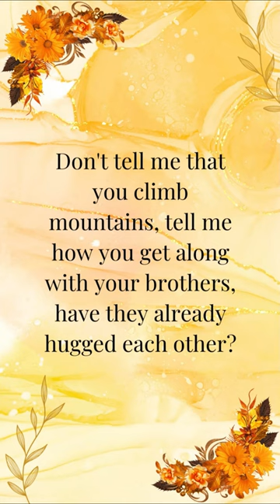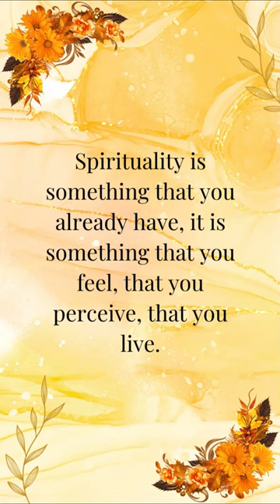The Illusion of Spiritual Superiority: A Closer Look at False Spirituality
Are you aware of the false Spirituality? Learn about the illusion of spiritual superiority and take a closer look at false spirituality.

Awakening Hearts! Welcome! It's time for practical spirituality.
Like to read? Learn more about the illusion of spiritual superiority on Substack! Ready to dive deeper into the world of mindfulness and self-discovery through reading?

I invite you to join our Mindful Mastery Newsletter community at